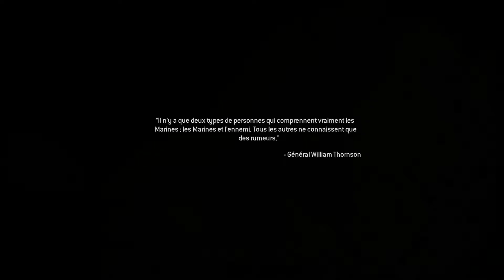Modern Warfare (Ep 01) C'est Jouissif !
Lâches un petit "j'aime" si la vidéo te plait

N’hésite pas a commenter ce que tu en penses et a la partager a tes potos